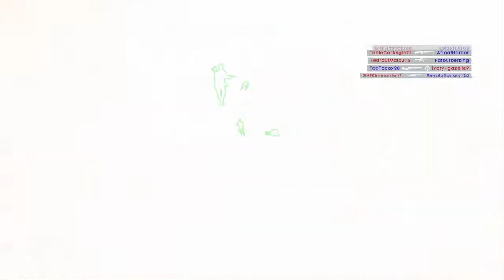In The Zone